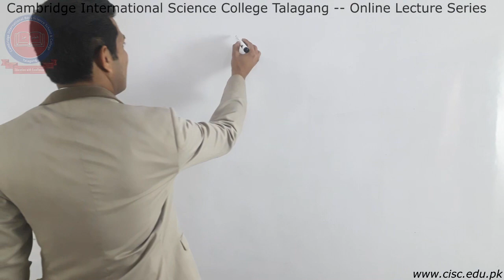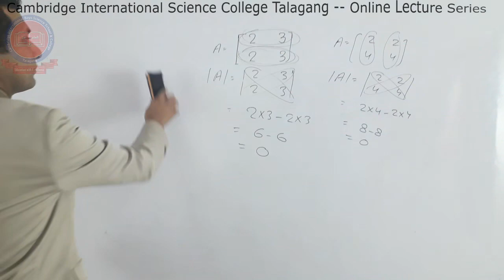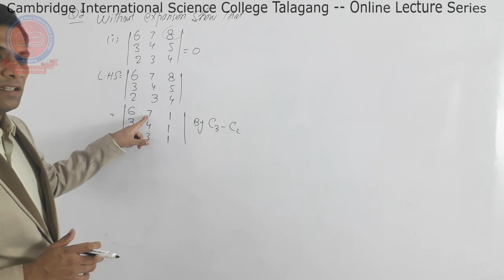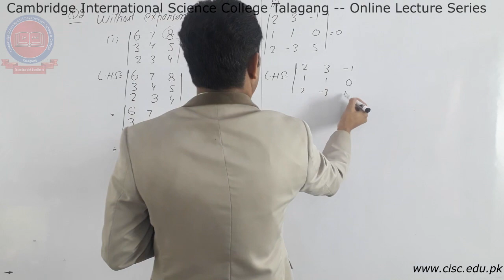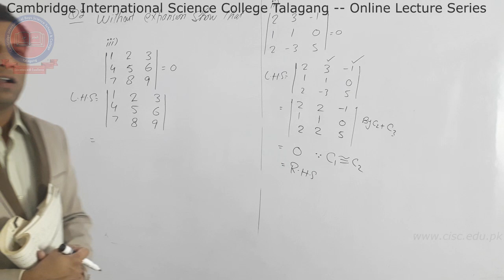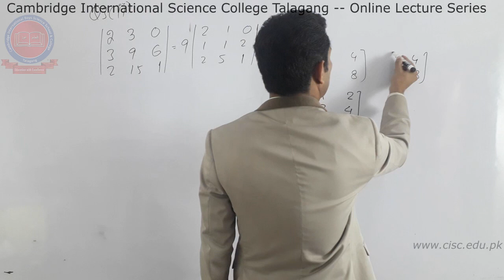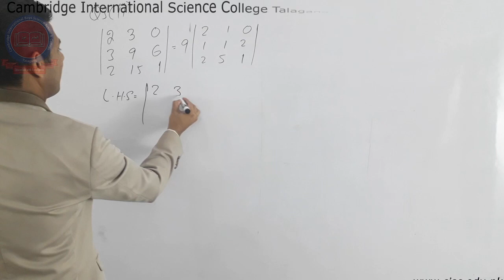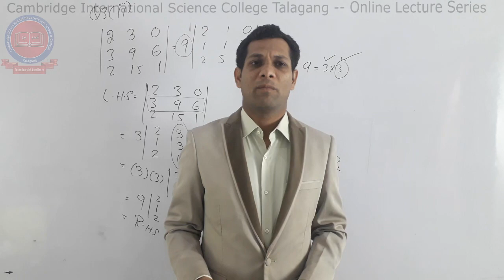Pre-1st Year & 1st Year - [Mathematics] - Lecture#10 - Q#2,3 - Part#2 - Muhammad Tauqeer - CISC